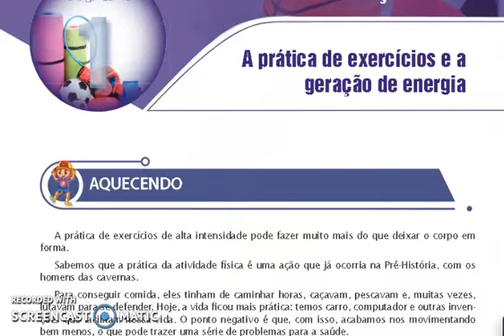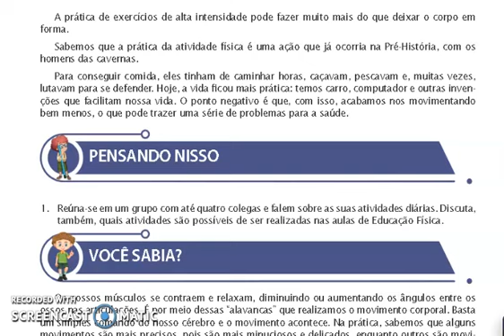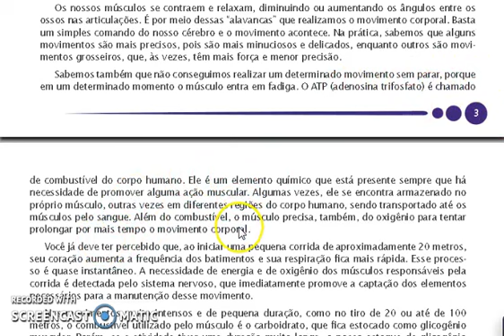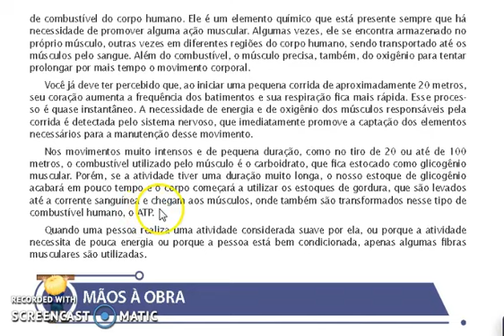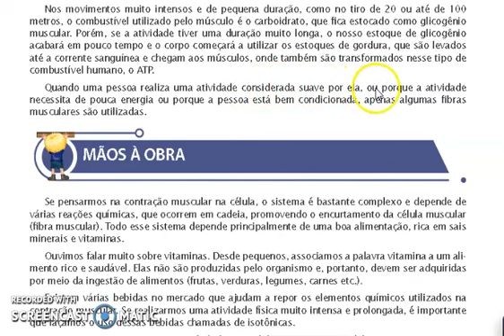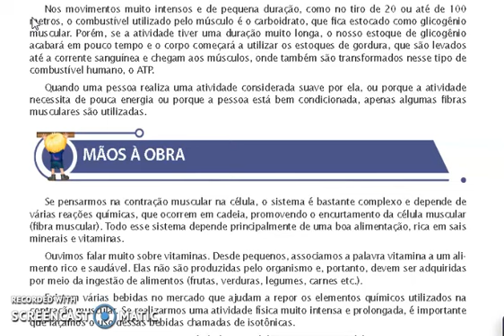Ed Fisica 28 05 Aula 5 9 ano Apostila LIVRO 1